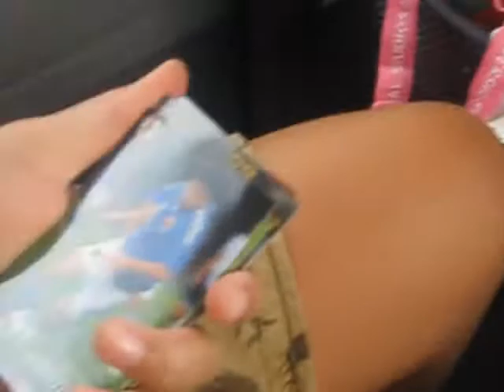gas station and car ride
We were riding to the festival in this video, listening to awesome music3